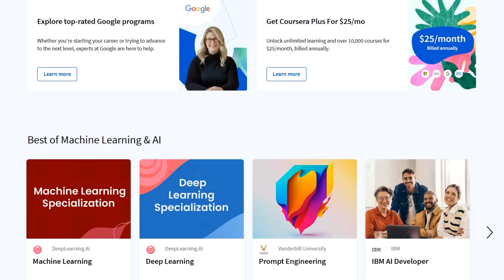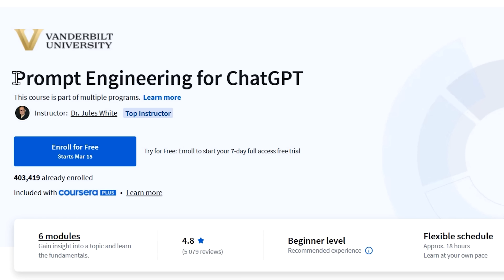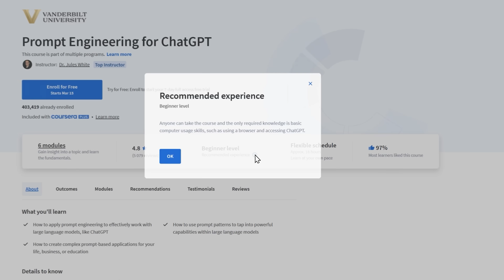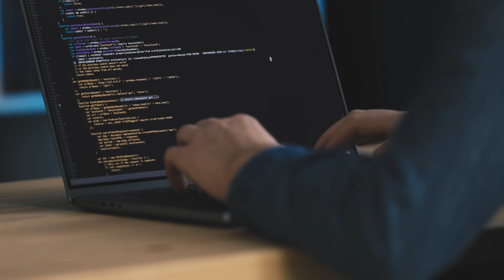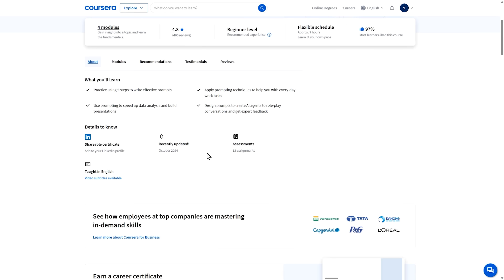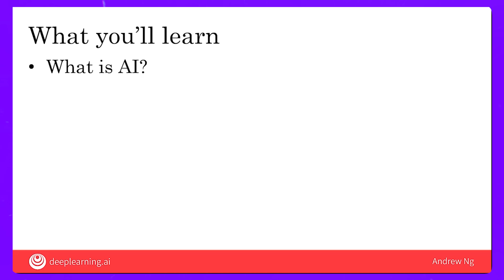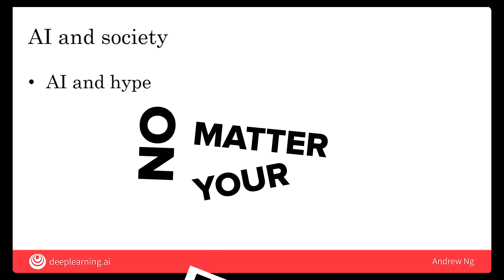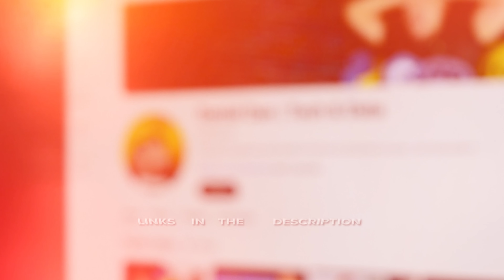Top 4 AI Courses on Coursera (2025) Advance your career with AI | Explore Best AI Courses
Looking to boost your career with AI skills? In this video, I’ll walk you through the top 4 AI courses on Coursera — perfect for beginners and pros alike. From Google’s practical AI essentials to in-depth courses on generative AI and prompt engineering, these programs will help you stay ahead in a fast-changing world. If you want the best, most accessible way to start learning, these courses are your ticket. Plus, we’ll talk about why AI skills are in such high demand and how they can open up amazing opportunities. Ready to dive in? Let’s go!

⏱️CHAPTERS:
0:00 Top AI Courses on Coursera
0:41 Why Does Generative AI Matter?
1:36 Prompt Engineering for ChatGPT Course Review
3:54 Google AI Essentials Course Review
6:22 Google Prompting Essentials Course Review
8:49 AI For Everyone Course Review
10:59 Final Thoughts